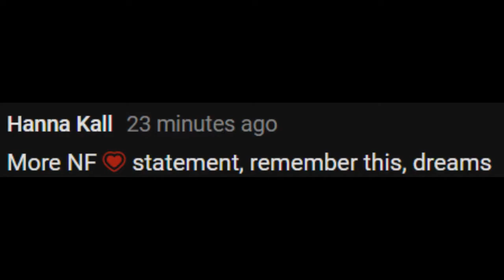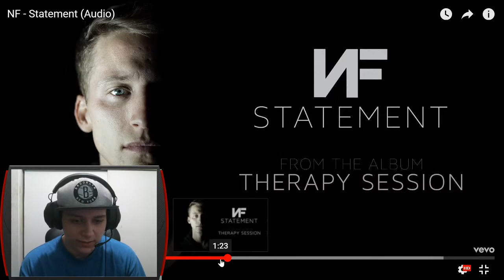(REACTION) NF - Statement (Audio)